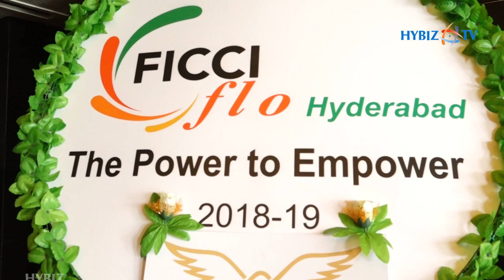FICCI - Flo Change of Guard of 2019 - 2020 held in Hyderabad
FICCI - Flo Change of Guard of 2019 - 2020 | The New teams of FLO(FICCI Ladies Organisation) and YFLO—Young FLO lead by Sona Chatwani and Shilpa Datla, Chairpersons of FLO and YFLO